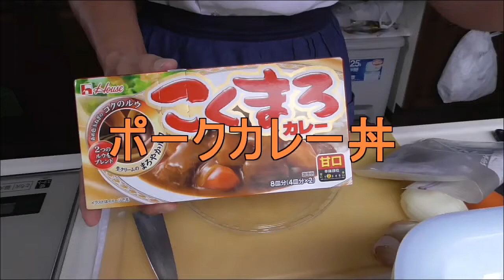高齢者向け、薄切り肉を使ったポークカレー丼・・作って食べてますｗ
今回もおいしくできました。皆様もいかがですか？